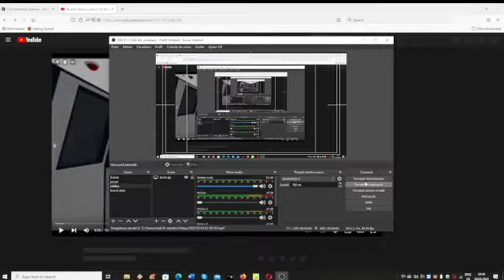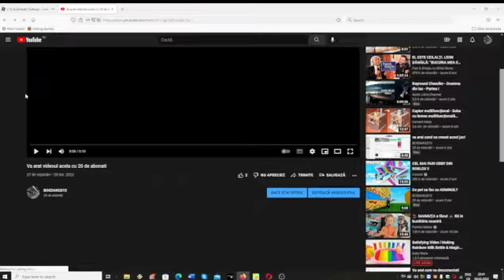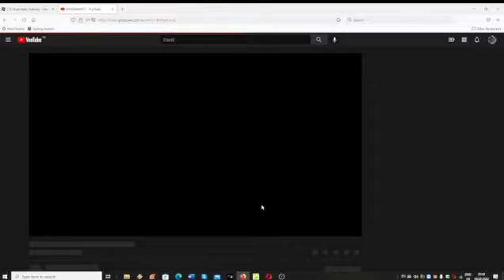Cum schimbi numele al canalului?